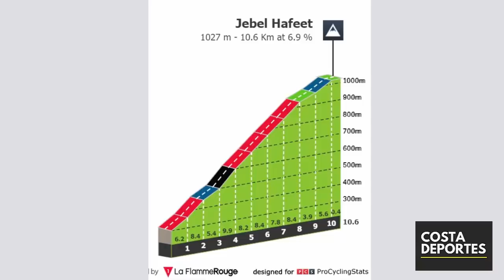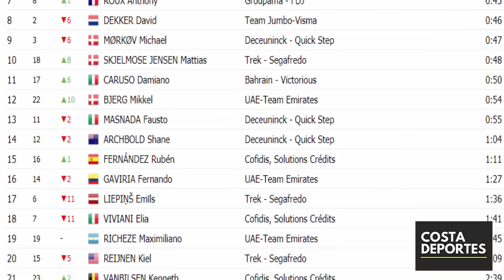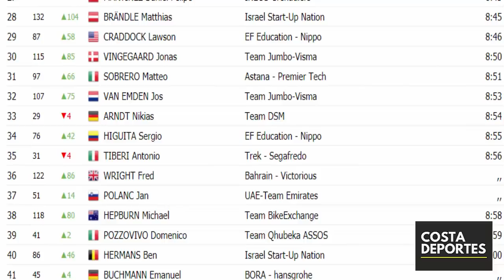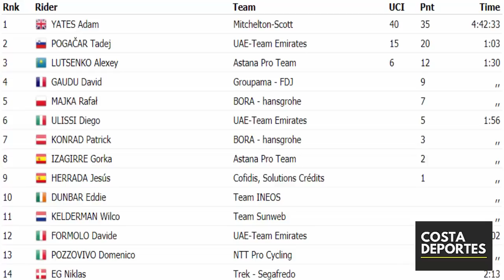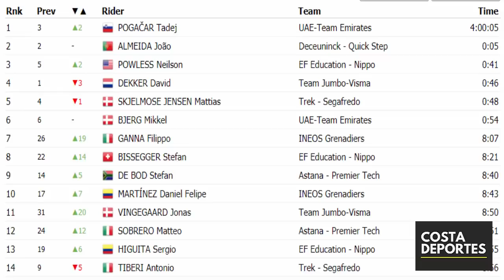UAE TOUR 2021 💥 ETAPA 3 🌋 BRUTAL ASCENSO a JEBEL HAFEET ✅ IVAN SOSA FAVORITO